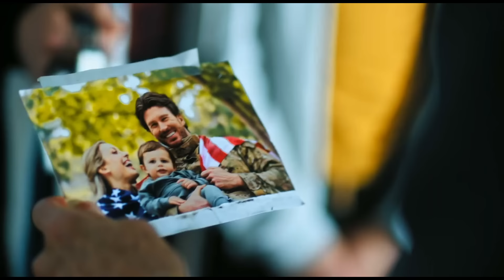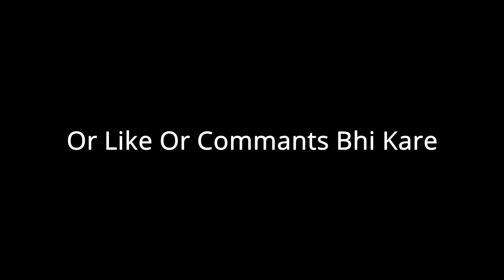IS AURAT SE MAUT KHUD DARTI HAI | Movie Explained in Hindi Urdu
Mercy
Falcon Rising
Blitz
jawan
Jawan Trailer
Jawan Full Movie
John Wick
Vendetta
new movie
Explained,
movie recap
movie review
movie edit
movie hindi
movie 2023
movie 2022
movie new
movie mania
movie summary
Expend4bles
Expend4bles 2023